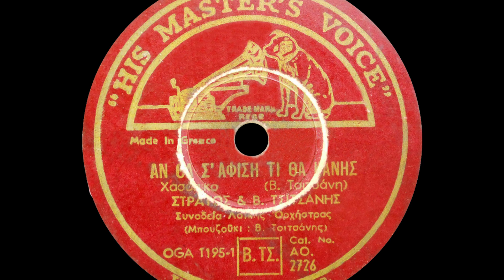Αν σ’ αφήσει τι θα κάνεις - Στράτος Παγιουμτζής, Βασίλης Τσιτσάνης (1947).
Αθήνα, 1947

Σ’ έχουν πλανέψει κάποια μάτια
όμορφα νοσταλγικά,
τα' χεις στολίδι και καμάρι
και σε λιώνουν μυστικά.

Αν θα σ’ αφήσει τι θα κάνεις;
Μες στο βούρκο θα πεθάνεις
ντροπιασμένη πάντα θα γυρνάς,
και μια μποέμισσα θα γίνεις
μες στις ταβέρνες θα τα πίνεις
μα θα τα πληρώσεις μην ξεχνάς.

Μέρα και νύχτα θα σε παίρνει
ένας πόνος μυστικά,
είναι το κρίμα που πληρώνει
η μπαμπέσα σου καρδιά.

Όσο κι αν κλάψεις κι αν δακρύσεις
θα σε κρατούν οι αναμνήσεις
και θα βρεις αλλού παρηγοριά,
λούσα θα κάνεις θα γλεντήσεις
μα μια ώρα θα γυρίσεις
μέσα στην παλιά μας τη φωλιά.